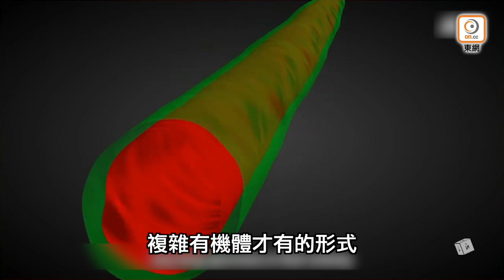【on.cc東網】世界最大細菌肉眼可見 似人類眼睫毛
【世界最大細菌肉眼可見　似人類眼睫毛】